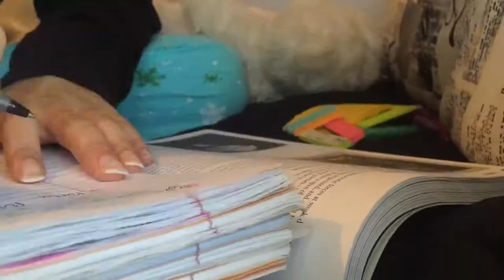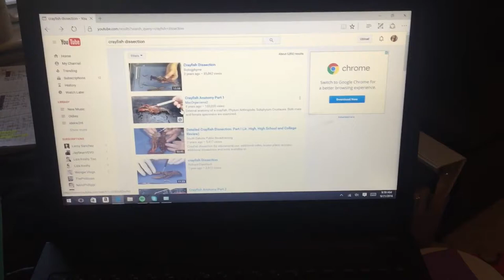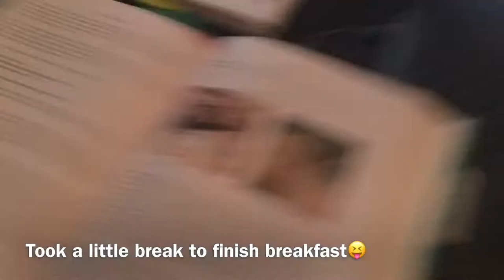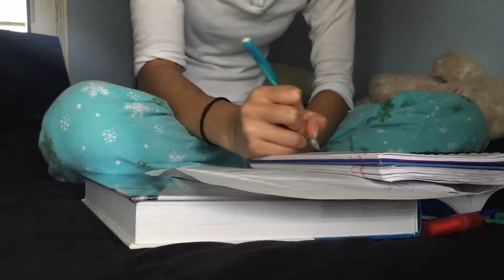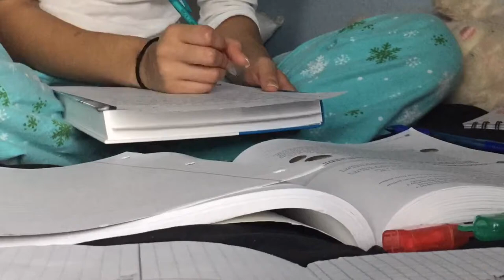Daily Homeschool Routine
Hi all!! In this video you will follow me through a typical day of homeschooling... that's right school at home - where I am allowed to film during class - (; Hope you enjoy!(: